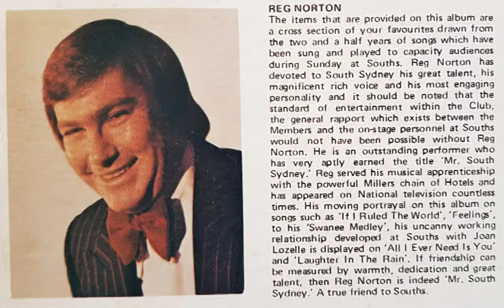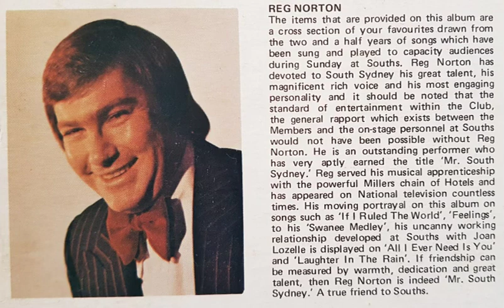REGGIE NORTON. FEELINGS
REGGIE NORTON
FEELINGS
FROM THE ALBUM SUNDAY AT SOUTH'S